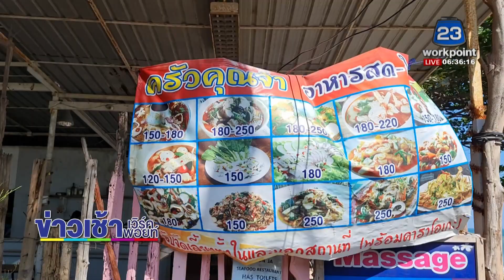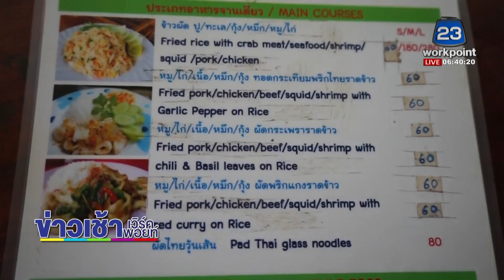สั่งปรับร้านอาหาร 1 พัน ปมดราม่ากะเพราทะเล 70 บ. l ข่าวเวิร์คพอยท์ l 27 พ.ย. 63